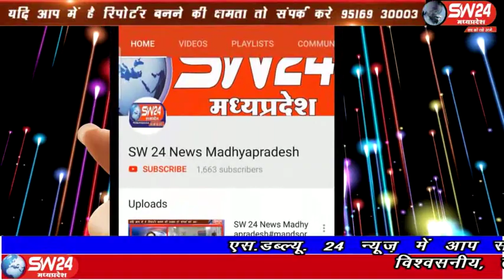sw24news ujjain, 20.03.2020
उज्जैन जिले के साइबर पुलिस को बड़ी सफलता हाथ लगी है बिना किसी वन टाइम ओ.टी.पी के चोर गिरोह ग्राहकों के खातों से पैसे निकालते थे। अब तक 1 करोड़ से अधिक का पैसा उड़ा चुके है चोर बैंक खातों से ग्राहकों का डेटा मात्र 08 से 16 डॉलर में ऑनलाइन खरीदते थे उज्जैन से अजय निमा की रिपोर्ट#sw